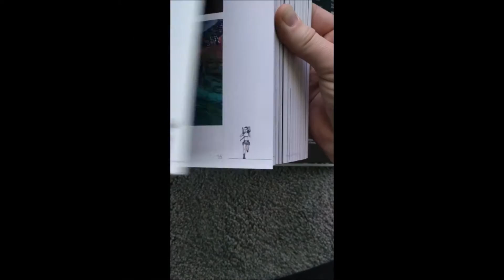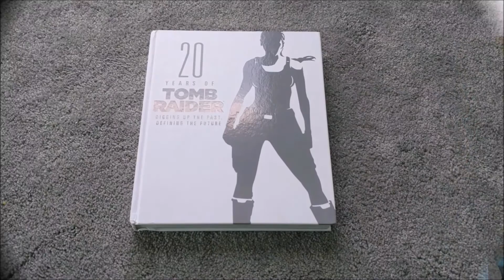20 Years of Tomb Raider Book Review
Overview of the book written by Maegan Marie